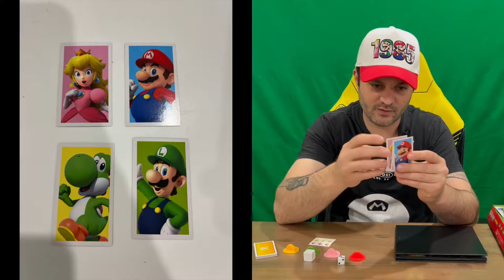Ep 1740 - Limited Edition Super Mario 2022 Monopoly Junior Unboxing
Hi Guys

Welcome to the channel.  Please enjoy my unboxing video of the Super Mario Monopoly Junior.

Fan Mail -

Australia 6906